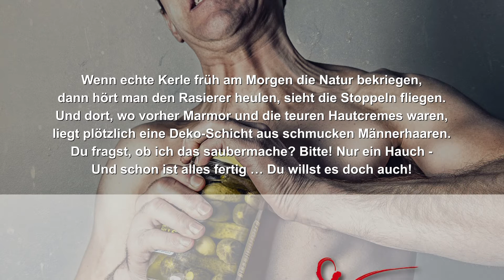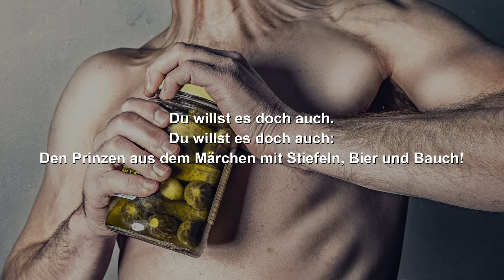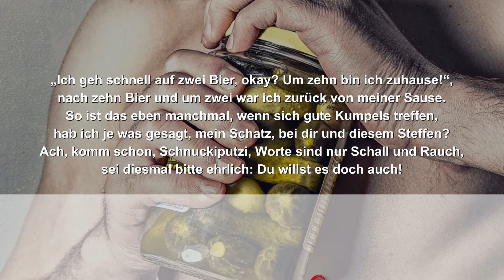Du willst es doch auch - Chorsatz für vierstimmigen Männerchor, Arrangement Verlag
Der neue humorvolle Hit für vierstimmigen Männerchor im Arrangement-Verlag.
Männer sehen die Welt mit anderen Augen und können Frauen damit schon mal in Verzweiflung treiben. Aber eigentlich ist es ja gar nicht so schlimm, oder?